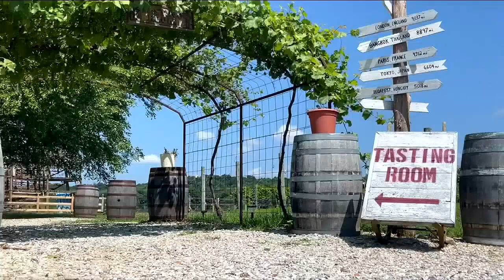The 2023 Bowling Green Winefest starts July 8th.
The BG Winefest is an annual event being held on July 8th. It is the ultimate wine festival experience in Bowling Green for guests 21 and older!